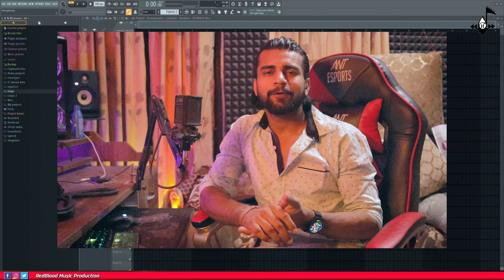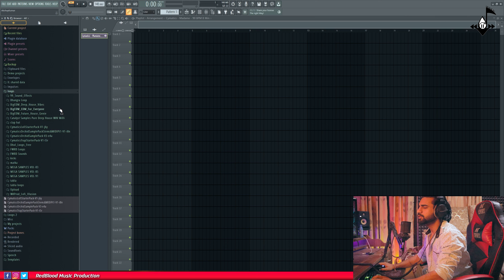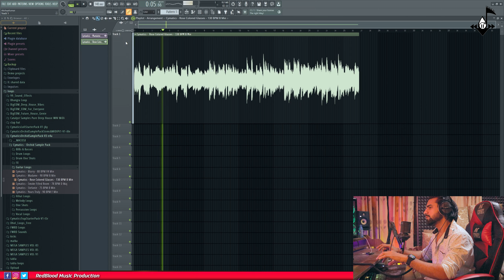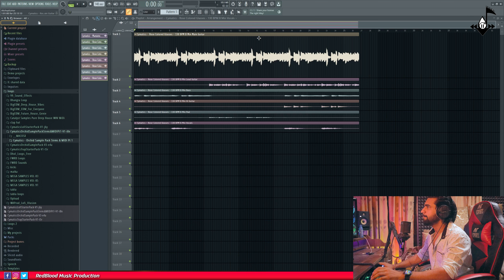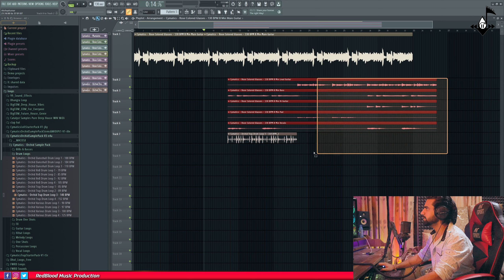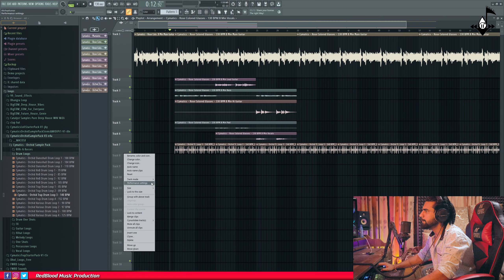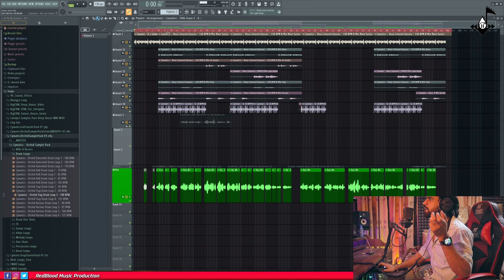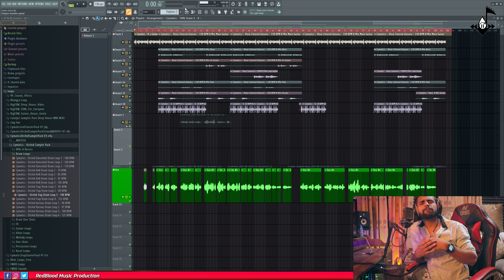How To Make Professional Song Without Knowledge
TIME STAMPS
00:01 intro
00:20 Make Professional Song Without Knowledge
01:30 Sound Selection
03:20 Beginner producer tricks
05:12 How To Change The Tempo of any beat
07:00 Voice Recording
08:10 Final Track
09:35 How To Make Songs Like King Rocco
10:15 How to Download Free Sample packs
10:45 Outro

Audio interface Use

Mic I Use ( Condenser )

Mic ( Dynamic )

Xlr Cables I Use

Midi Keyboard

Headphones For Monitoring

For Any Help Or bussiness Related Info
Gmail For Bussiness Purpose only